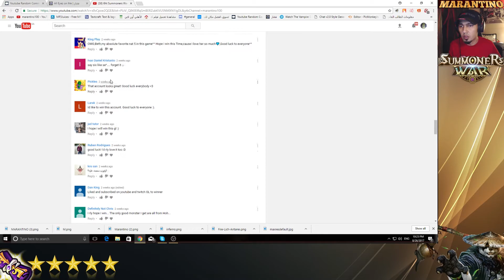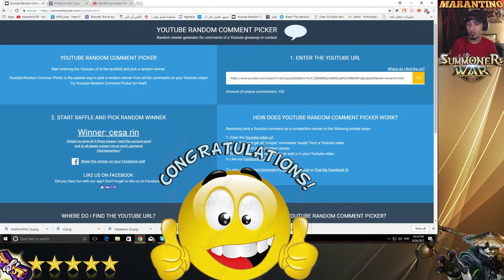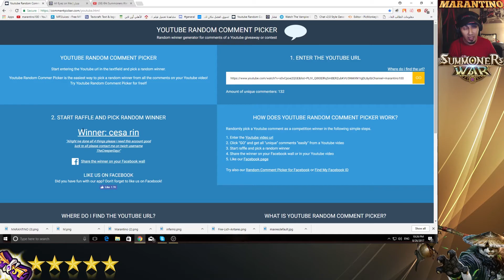Summoners War : The Winner for the 6th Giveaway Accounts is ????